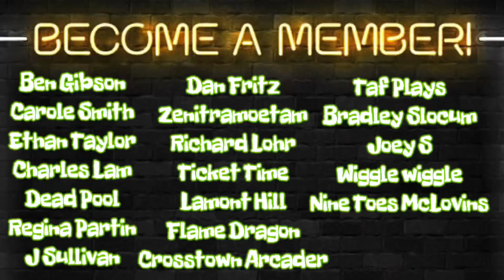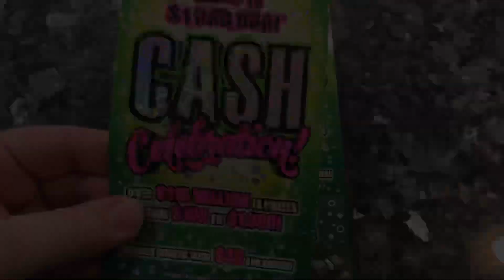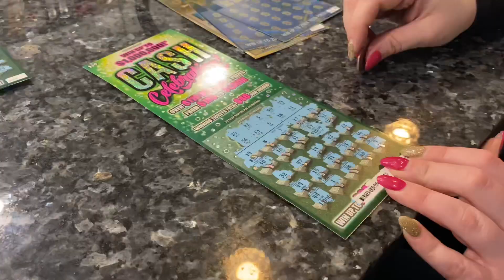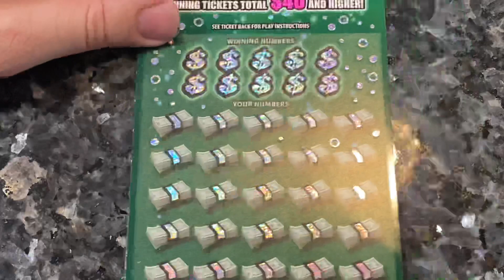Playing The Ohio Lottery With A Model - $300 session Part 1